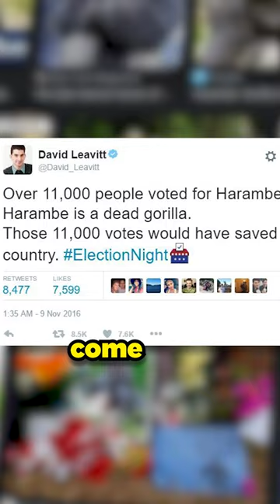HARAMBE, La LEGGENDA dei MEME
Ho spiegato da dove proviene il meme del gorilla HARAMBE, dello zoo di cincinnati che è diventato un meme nel 2016 per via di una tragica storia. Spiego perchè HARAMBE è morto e cosa è successo.